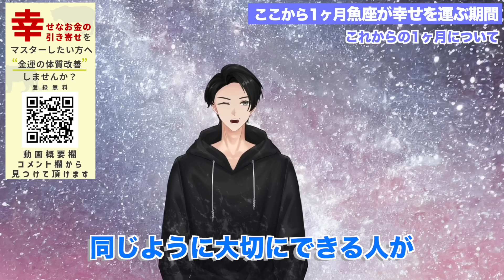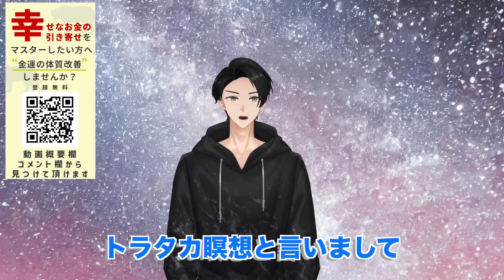【今日中に絶対見て】今日から人生を大きく変えたいならコレをやって！願いが叶います！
【三凛さとし監修✨占星術キャンドル♐🕯ルナアロマ】

【女性限定の開運女神プロジェクト💓👱‍♀️】

女性にだけにゆるされた”ある特権”を使い、開運女神に変身するオンラインプログラム

※こちらの無料プログラムと別プログラムの同時登録は消化不良になるのでお勧めしません。どちらかお選びください。

【最重要】僕とLINEでつながりませんか？

【三凛さとし監修💫愛も豊かさも引き寄せる占星術キャンドルとは？🕯】

【目次】
00:00 オープニング
02:41 これからの1ヶ月について
06:04 エンディング
06:37 キャンドルヒーリング

２１日～２８日後には、あなたの人生は圧倒的な飛躍を遂げています。

２つ同時受講はオススメしておりません。

1日12万円を頂きコーチングセッションを中心に展開していた頃好評だった「理想の状態を強烈に潜在意識に刷り込む誘導セッション」をプレゼントします。